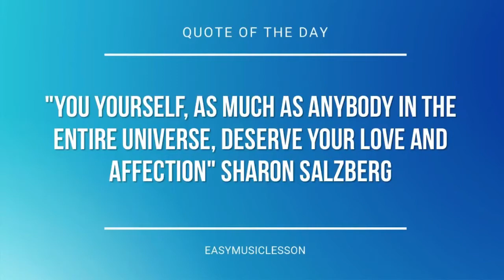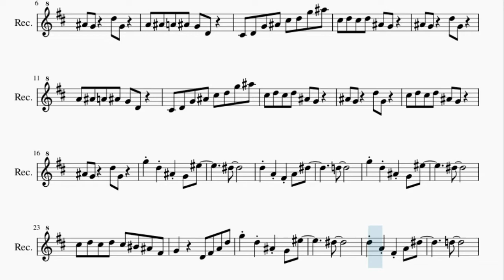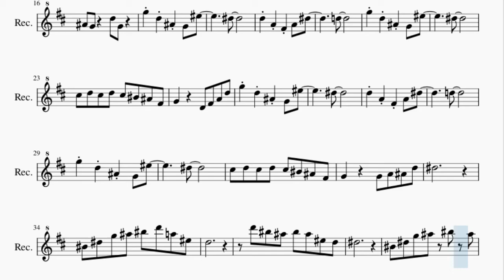Recorder Sheet Music: How to play Plants VS Zombies Theme by Laura Shigihara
Here is a sheet music/tab video on the song Plants VS Zombies Theme by Laura Shigihara on the recorder. A recorder sheet music arrangement which is transposed to notes that are easily played by recorder, for the song Plants VS Zombies Theme by Laura Shigihara.

EasyMusicLesson teaches you to play the your favorite instrument, through well-arranged sheet music so that you too can learn how to play Plants VS Zombies Theme by Laura Shigihara on the recorder as fast as you can. A recorder sheet music with backing tracks to help your play the song better.

Chords of Recorder arrangement:
G Min   G Min   G Min   Eb Dom 7   G Min   Eb Dom 7   G Min
G Min   G Min   C Min   D Maj   G Min   G Min   C Min   D Maj
G Min   D Maj   G Min   C Min   D Maj   G Min   G Min   C Min
D Maj   G Min   C Min 7   C Min 7   G Min   G Min   C Min 7
C Min 7   Eb Maj   D Min

Melody notes of Recorder:
Db5 D5 Db5 D5 Bb4 G4
Bb4 G4   D5 G4
A4 Bb4 A4 Bb4 G4 D4
Db4 D4 G4 Bb4 Db5 D5 G5 Bb5
G5 D5 Bb4 G4 F5
Eb5
D5 A4 Gb4 A4 Eb5
D5
Eb5
Db5 D5 Db5 D5 Db5 C5 Bb4 Gb4
G4     D4 Gb4 A4 D5
Eb5
D5
Eb5
G4     G4 A4 Bb4 D5
Eb5
C5 Eb5 G5 Bb5 C6 D6 A5 F5
D5
D6 C6 Bb5 C6 Bb5 F5 D5
Eb5
C5 Eb5 G5 Bb5 C6 Bb5
D6 Bb5 G5 C6   A5 F5 G5